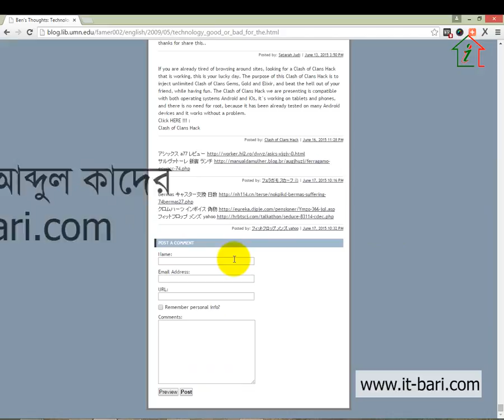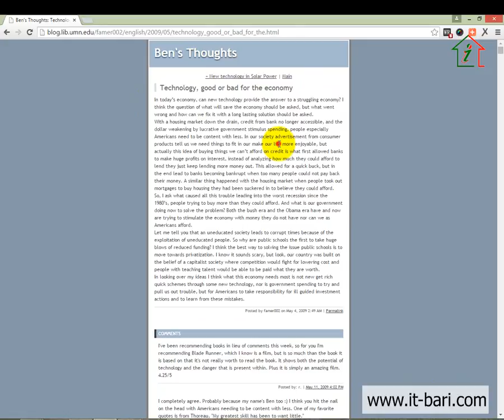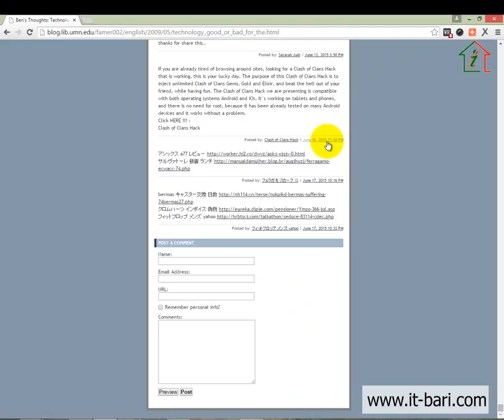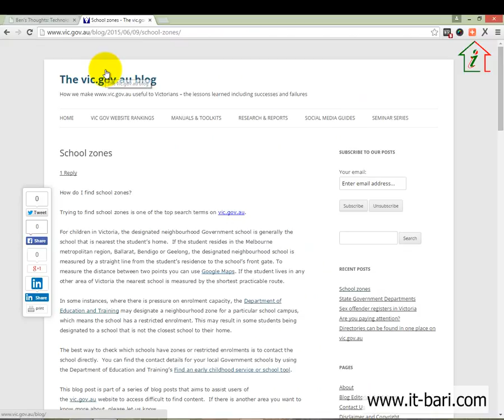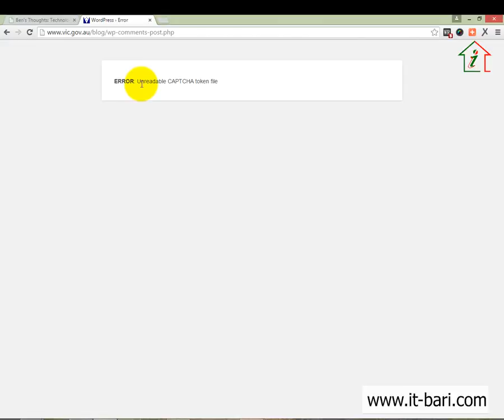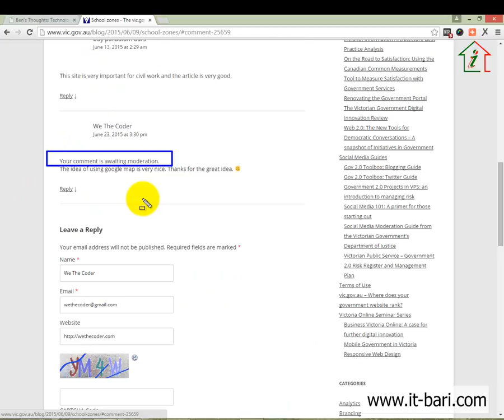35 Off Page Optimization - Practical edu and gov Backlink Creation || SEO Bangla Video Tutorial